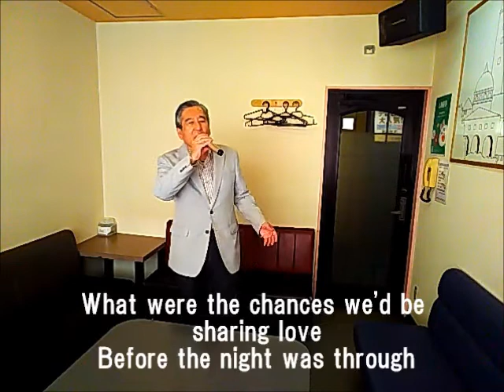夜のストレンジャー歌詞付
フランク・シナトラさんの名曲『夜のストレンジャー』を英語で歌って歌詞も付けてみました。